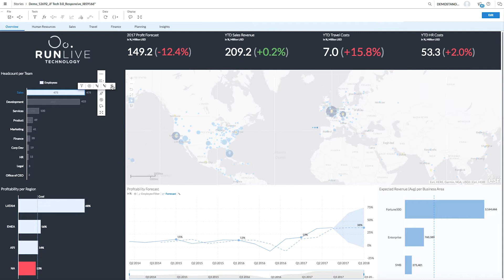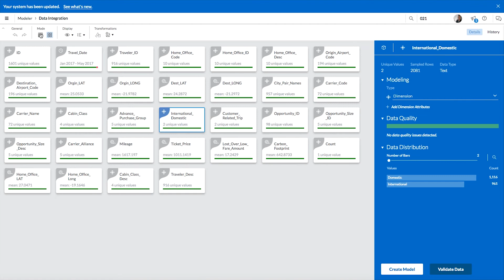SAP Analytics Cloud: Models 101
Data models make it easy to answer your business questions with SAP Analytics Cloud. In this video, you'll get an overview of how models work within the application and the steps you can take to create and manage them.

sapanalytics.cloud